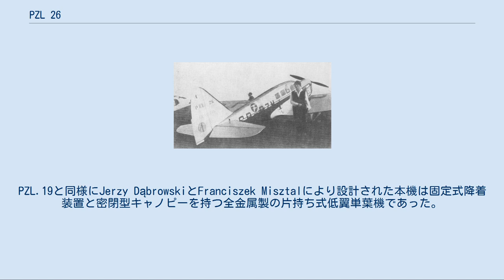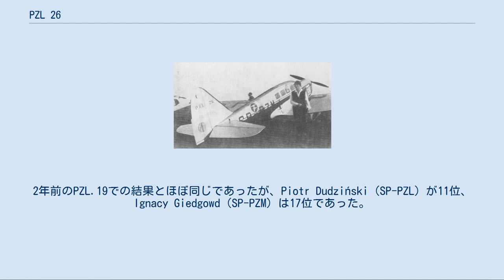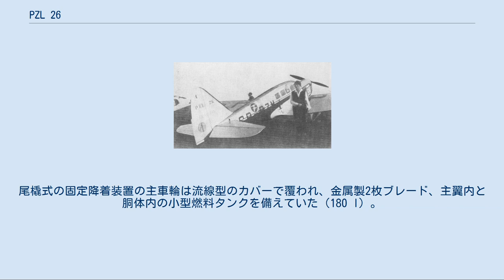PZL 26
PZL 26 チャレンジ 1934中のIgnacy Giedgowd のPZL.26 SP-PZM PZL 26は、1934年にポーランドのPZLで製造されたスポーツ機である。
国防省からの発注により、来るヨーロッパ・ツーリング機選手権1934年度大会用に特別に設計された。
 PZL.26は、前回大会の1932年度大会用に製造されたPZL.19から開発された。
PZL.19と同様にJerzy DąbrowskiとFranciszek Misztalにより設計された本機は固定式降着装置と密閉型キャノピーを持つ全金属製の片持ち式低翼単葉機であった。
主翼と尾翼はPZL.19のものに小改良を施したものを流用していた。
胴体、主翼と降着装置はより流線型にされ、強化されていた。
最も大きな変更点は強力な米国製265 hpのメナスコ バッカニア（Menasco Buccaneer）B-6 S3エンジンを搭載した点であったが、この選択は失敗であることが分かった。
1934年に5機が製造され、1機の試作機は静止テスト用に使用された。
これらの5機には登録記号：SP-PZLからPZPまでが与えられた。
 製造されたPZL.26の5機全てが1934年8月28日から9月16日まで開催された1934年度大会に参加したが、9,538 kmのヨーロッパ周回長距離ラリーはエンジンに厳しく、エンジン故障のために3機（操縦士：Szczepan Grzeszczyk、Andrzej Włodarkiewicz、Jan Balcer）が完走できなかった。
2年前のPZL.19での結果とほぼ同じであったが、Piotr Dudziński（SP-PZL）が11位、Ignacy Giedgowd（SP-PZM）は17位であった。
Giedgowd機のエンジンは最高速度競技の途中で壊れてしまったが、完走した2機のラリー競技での平均巡航速度が2位と4位の211と213 km/hであったことは特筆に価する。
 1934年秋にPZL.26のSP-PZMがパリ航空ショーに展示された。
高出力の反面、信頼性不足と非常に高い燃料消費率により競技会の後はポーランドのスポーツ航空界ではあまり使用されなくなっていた。
1936年7月1日にSP-PZL、-PZM、-PZNと- PZPは登録から外された。
SP-PZOは第二次世界大戦前の1939年までトルンでポメラニアの航空倶楽部で使用された。
おそらく他の1機もこの倶楽部で使用されていた。
 1939年にJerzy Dąbrowskiは、イスパノ・スイザ製1100 hpのエンジンを搭載しPZL.26の構造を大幅に発展させた高速戦闘機のPZL.55の予備設計を行ったが、これは第二次世界大戦のため実現しなかった。
 PZL.26は、金属構造で低翼単葉の通常の形式で、胴体は金属フレームの前部をジュラルミン、後部を羽布で覆っていた。
楕円形の翼端をした台形の3分割の後方折畳み式主翼はジュラルミンで覆われ、自動スラットと分割フラップを備えていた。
タンデム3座のキャビンは通常の多分割式キャノピーに覆われ、前2席には複式操縦装置を備えていた。
尾橇式の固定降着装置の主車輪は流線型のカバーで覆われ、金属製2枚ブレード、主翼内と胴体内の小型燃料タンクを備えていた（180 l）。
巡航時の燃料消費率は60 l/hであった。